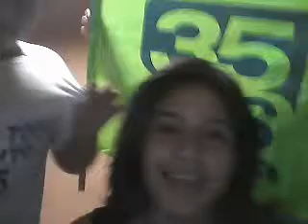video de evelyn nathaly y David martinez